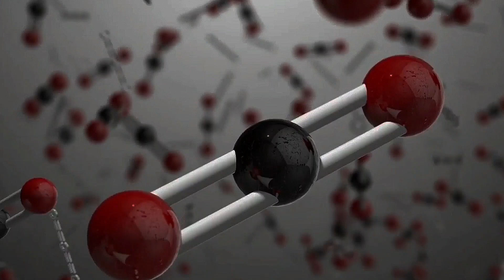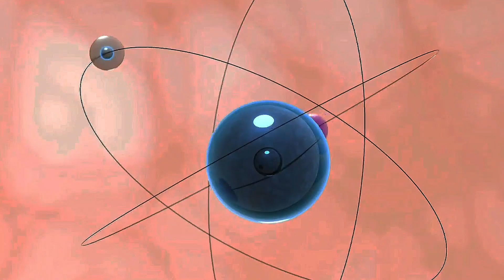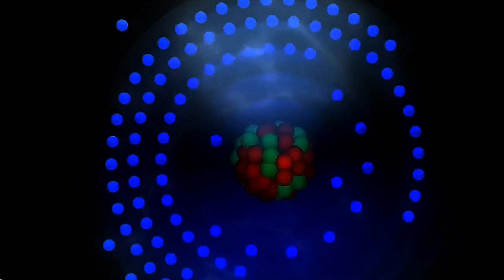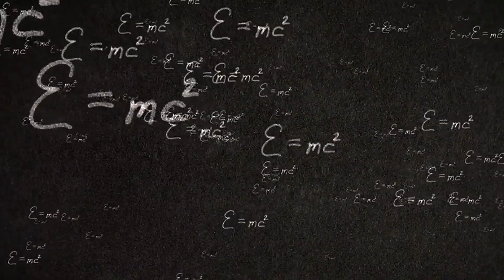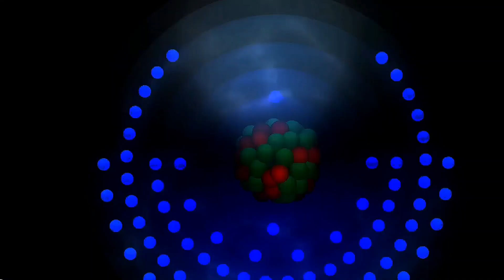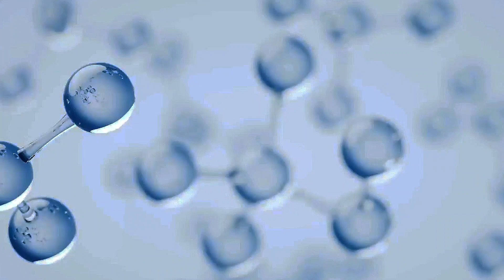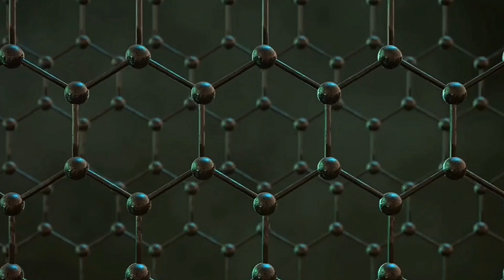The Atomic Universe Theory | Universe Theories Episode 4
Explore how the idea of atoms has influenced our understanding of the universe in this engrossing journey through the history of atomic theory, from ancient philosophy to state-of-the-art modern science. Learn how these minuscule components are the foundation of everything around us, from the sophisticated quantum mechanics to Democritus's early theories of indivisible particles. Observe the development of John Dalton's groundbreaking theories and discover how nuclear fusion produces atomic power in stars. Be astounded by quantum phenomena such as entanglement and tunneling, which demonstrate how far from being simple particles that people once thought atoms were. Learn how atoms interact to weave the enormous fabric of the universe, which affects everything from the stars in the sky to the air we breathe.

OUTLINE:

00:00:00 Ancient Seeds of Atomicity
00:01:22 Blossoming into Modern Science
00:02:35 Entering the Atomic Universe
00:03:50 The Architectures of Reality
00:04:58 The Dance of Particles
00:06:25 Forged in Atomic Furnaces
00:07:33 The Grip of Atomic Gravity
00:08:43 A Universe of Interwoven Atoms
00:09:59 Echoes of Ancient Wisdom in the Quantum World
00:11:18 Our Atomic Reality